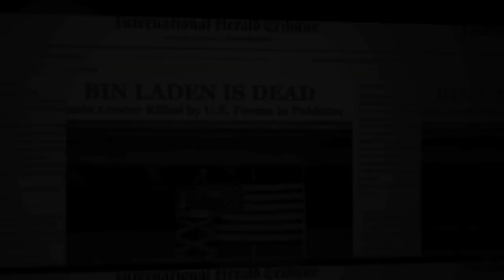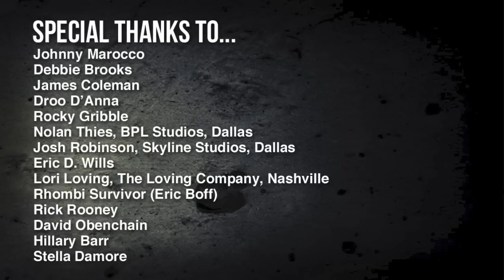Decorate - Performed by Arielle, Song by Ty Thomas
Performed by Arielle
Words by Ty Thomas
Produced by Starcrasher Inc.

Special Thanks To:
Johnny Marocco
Debbie Brooks
James Coleman
Droo D'Anna
Rocky Gribble
Nolan Thies, BPL Studios, Dallas
Josh Robinson, Skyline Studios, Dallas
Eric D. Wills
Lori Loving, The Loving Company, Nashville
Rhombi Survivor (Eric Boff)
Rick Rooney
David Obenchain
Hillary Barr
Stella Damore